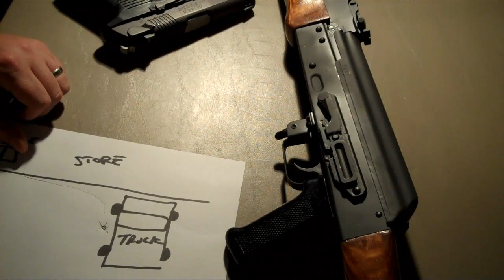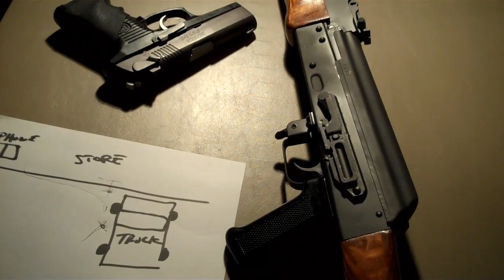Concealed Carry Threat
Just wanted to share my story about a threat I had experienced while carrying concealed without brandishing. YankeeMarshal's made a video called  "Walking away from a fight" which gave me the idea.